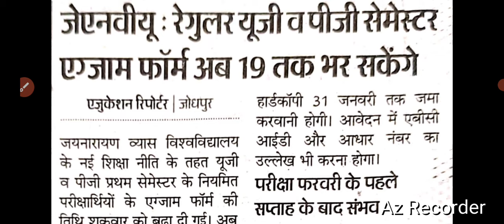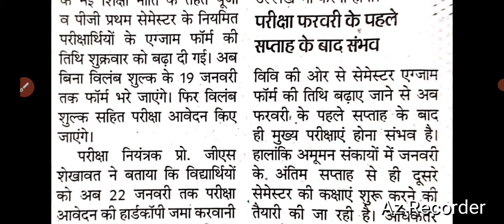JNVU Exam Date 2024 | JNVU BA BSc BCom 1st Semester Exam Date 2024 | JNVU 2nd 3rd Year Exam Date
jnvu ba 1st semester exam date 2024
jnvu bsc 1st semester exam date 2024
jnvu bcom 1st semester exam date 2024
jnvu ma 1st semester exam date 2024
jnvu msc 1st semester exam date 2024

jnvu ba 1st semester exam date 2023
jnvu bsc 1st semester exam date 2023
jnvu bcom 1st semester exam date 2023
jnvu ma 1st semester exam date 2023
jnvu msc 1st semester exam date 2023

jnvu ba 2nd year exam date 2024
jnvu bsc 2nd year exam date 2024
jnvu bcom 2nd year exam date 2024
jnvu ma final year exam date 2024
jnvu msc final year exam date 2024

jnvu ba 2nd year exam date 2023
jnvu bsc 2nd year exam date 2023
jnvu bcom 2nd year exam date 2023
jnvu ma 2nd year exam date 2023
jnvu msc 2nd year exam date 2023

jnvu ba 3rd year exam date 2024
jnvu bsc 3rd year exam date 2024
jnvu bcom 3rd year exam date 2024
jnvu msc 2nd year exam date 2024

jnvu ba 3rd year exam date 2023
jnvu bsc 3rd year exam date 2023
jnvu bcom 3rd year exam date 2023
jnvu ma 3rd year exam date 2023
jnvu msc 3rd year exam date 2023

jnvu ba 1st year exam date 2024
jnvu bsc 1st year exam date 2024
jnvu bcom 1st year exam date 2024

jnvu msc 1st year exam date 2024
jnvu ma 1st year exam date 2024